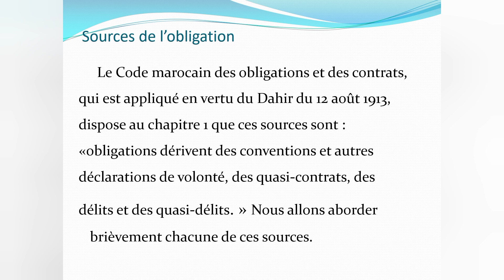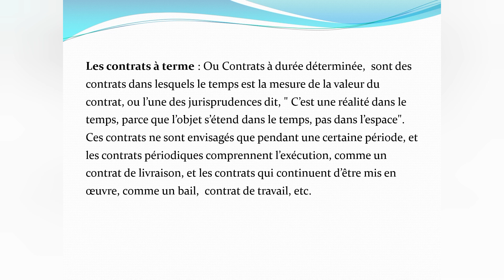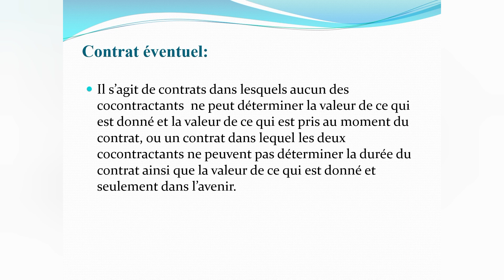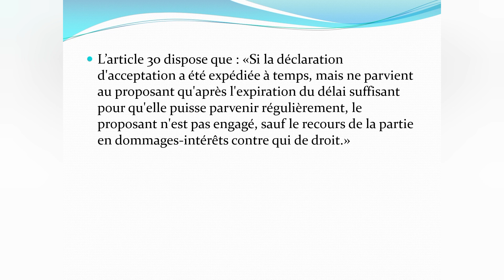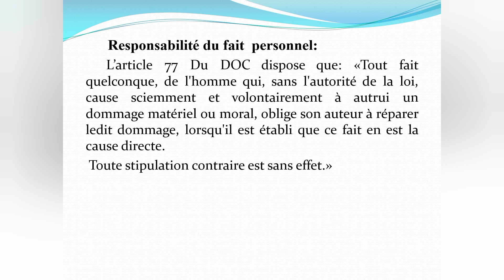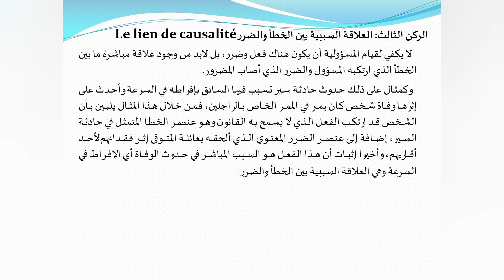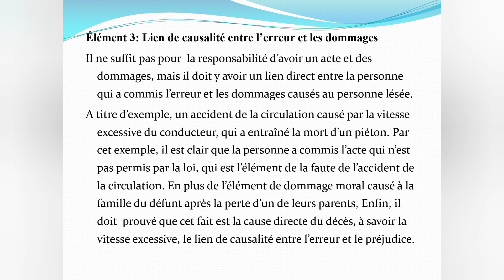كلية الناظور -الاستاذ"معتمد ازكواغ"المحاضرة الخامسة-الختامية-في مادة المصطلحات القانونية-الفوجين B_C